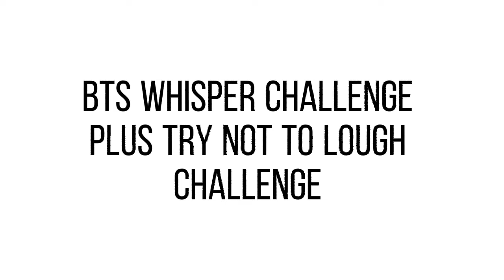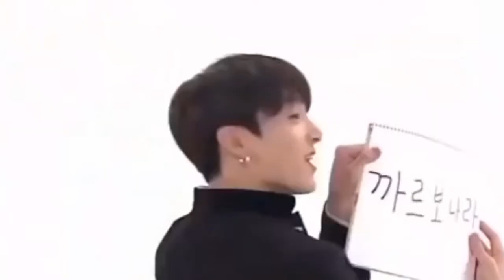BTS WHISPER CHALLENGE + Try not to lough challenge 🎧